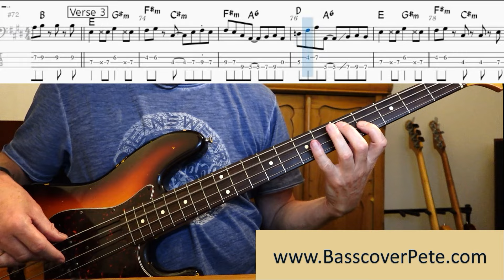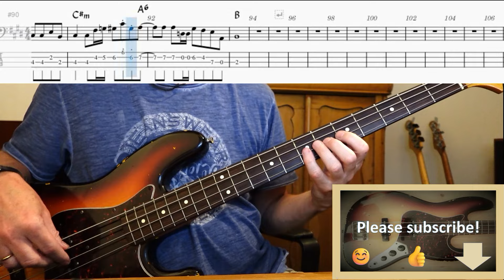Looking Glass - Brandy (You're a fine girl). Bass Cover Tabs Score (Standard Notation) Chords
To get the tabs/score/chords from Brandy (You’re A Fine Girl) go

This song has got it all! The bassline is groovy; it’s got slides (up- and downwards); hammer on notes; ghost notes; syncopated notes; etc. And the tempo makes it challenging (but not too difficult) to play this in the right groove.

I especially like the ghost notes in the first (and fifth) bar of the Verse. It gives the groove a punch. While the accent in first two bars of the Verse is within the ghost notes (for instance bar 9 and 10), the accent in the following bars (for instance bars 11-12) lies in a melodic line. As it happens a lot in songs: the basslines has got ‘questions’ (bar 9-10) and ‘answers’ (bar 11-12).

I also like the syncopated accents in the Chorus. It already starts in the first bar of the Chorus (bar 25) with an accent on the second half of the fourth count, and this continuous in bar 27 and in bar 31 (second half of the second and fourth count).

And what about the beautiful licks in the Bridge? I really like the licks in bars 68 and 69. The groove takes a turn in the Bridge, mainly because the bass plays two eight notes on the first count (and not a quarter note as in the beginning of the Verse and Chorus).

Such a joy to play this song! And Amalie: thanks again for this suggestion!

If you like to watch/listen to this song with bass & drums only, please go to this video on my channel

If you like to support me in continuing making these videos and transcriptions please consider a donation

I play this song on a Fender Jazzbass (Custom shop 1997 Relic made by Vince Cunetto) with roundwound strings. Standard tuning E A D G. No effects used except a bit compression and a pre-amp.

Bass: Pieter Sweval
Album: Looking Glass (1972)
Composer: Elliot Lurie